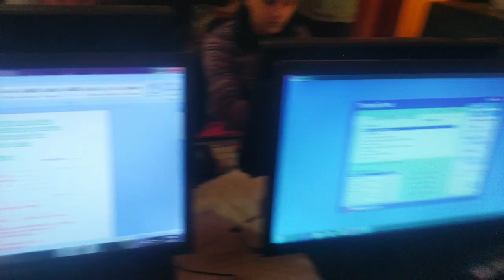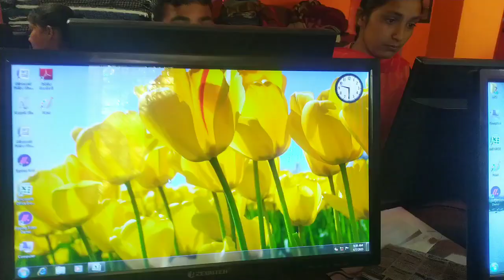भाविका पाठक आखिर करती क्या हैं। 🤔 आजकल ब्लॉग ना आने का ये कारण था। दगड़ियों 🤫 ||daily vlog